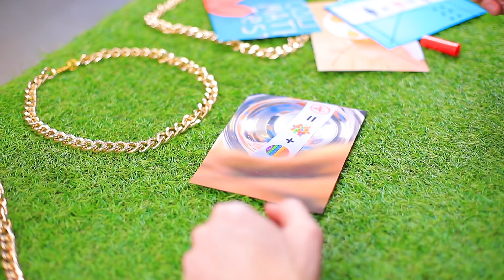Het Squid Game Proberen/ Hoe Snoepjes in het Squid Game te Stoppen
Welkom bij het spel!  Hier is onze nieuwe uitdaging! Dit is een spaarvarken! Al het snoep erin zal veranderen in echt geld! Wie het meeste snoep krijgt mag het geld houden! Laat de spelen beginnen!